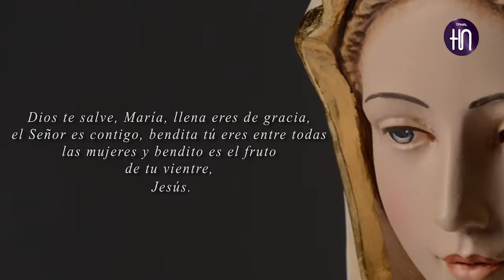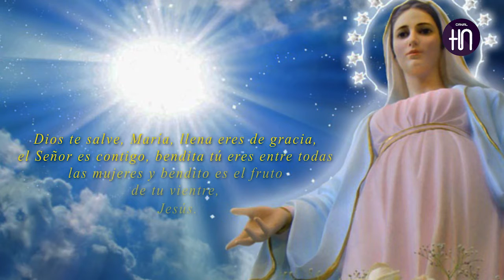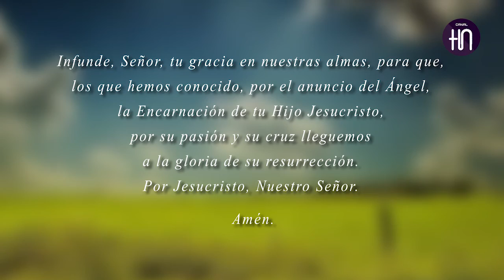Canal HN: El Ángelus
Canal HN
El Ángelus